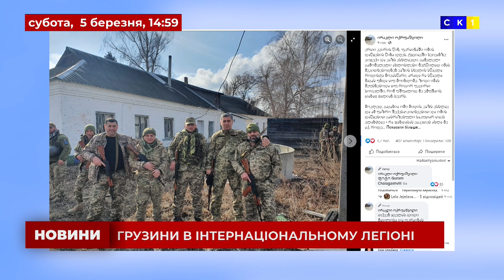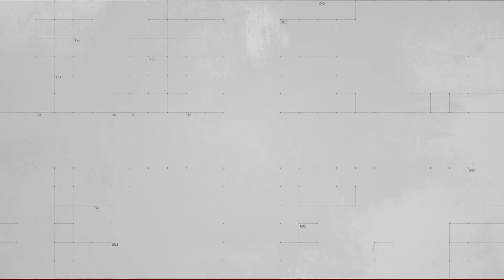14:45. Оперативний випуск Новин. 5 березня 2022 року / Росія напала на Україну!